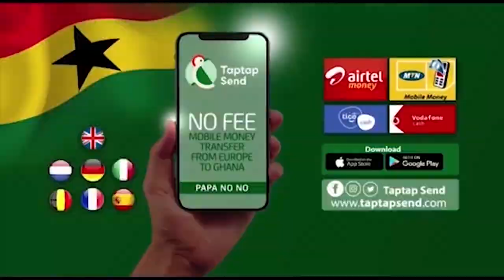Eeeii Pentecost Elder Chop Me Saaa And Damp Me Woman Reveals